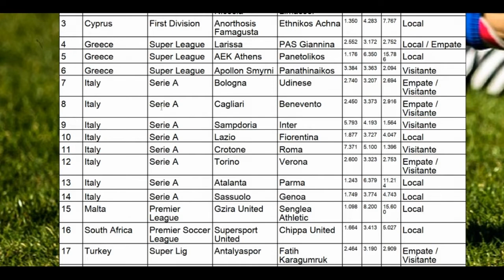Predicciones de los Partidos de la Serie A de Italia de este miércoles 06/01/2021